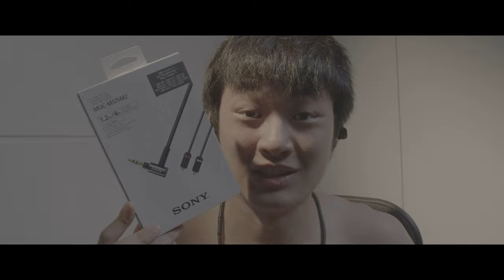音樂無價的超級享受：高級耳機線讓你抄花錢志